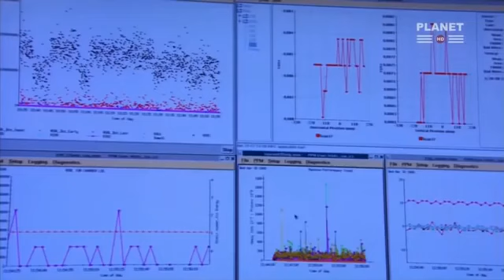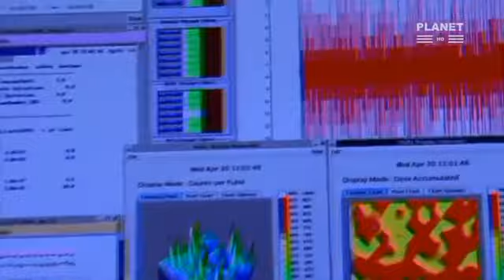Гигантская черная дыраMonster Black Hole 1